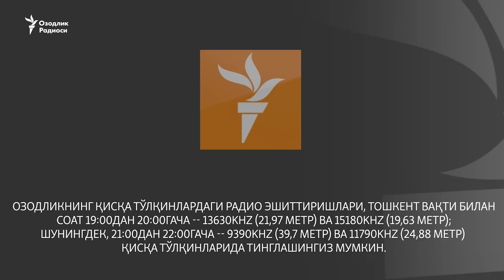Кушхонага айланган зиёратгоҳ, долларнинг икки курси, кириш имтиҳони можароси